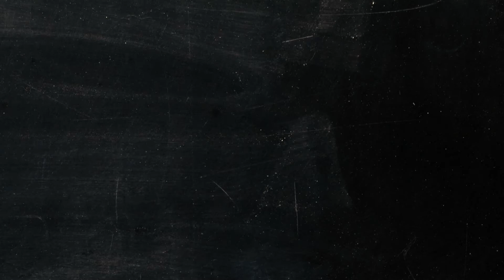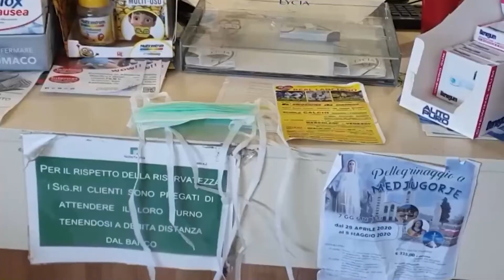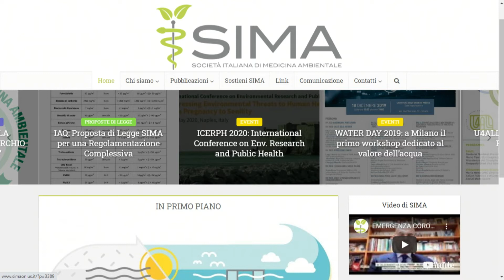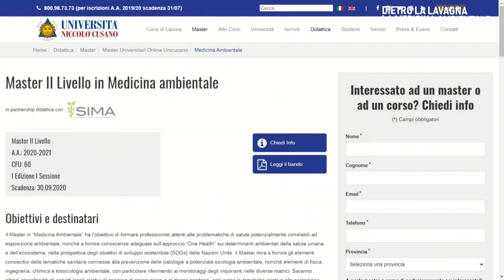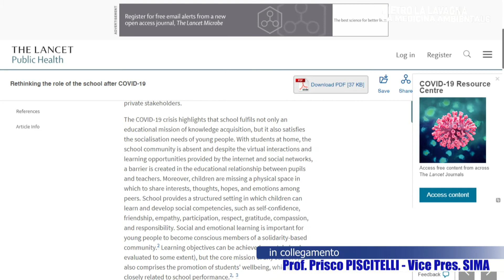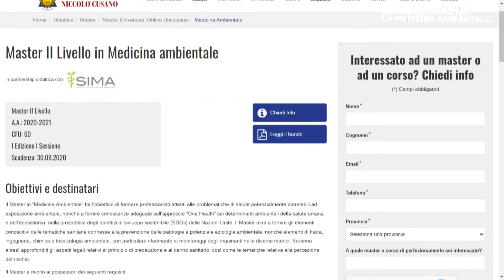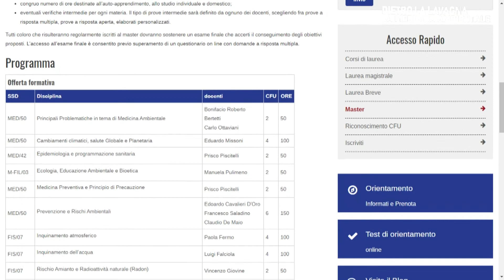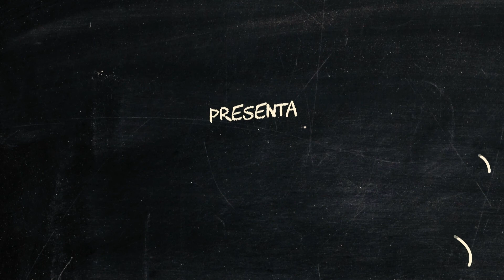DIETRO LA LAVAGNA - "La medicina ambientale"